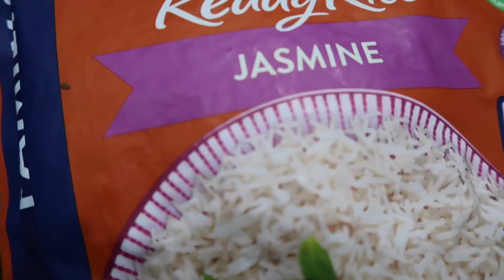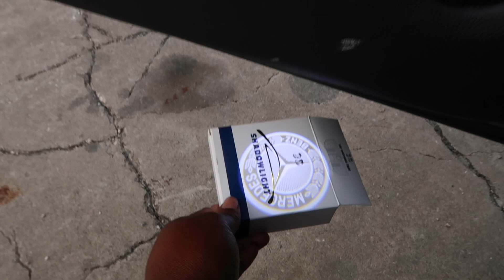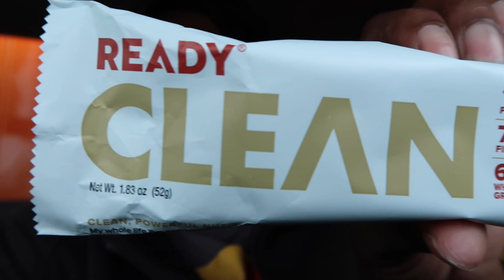HE INSULTED MY INTELLIGENCE 😒~ OVER 20LBS DOWN~ I DO NOT COOK FOR EVERYBODY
$TRUGOGETTA1990